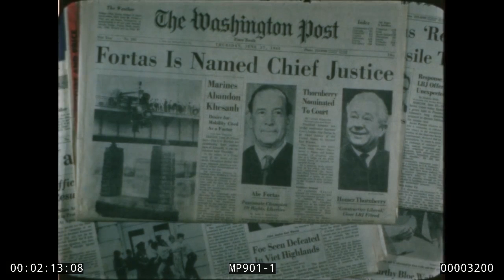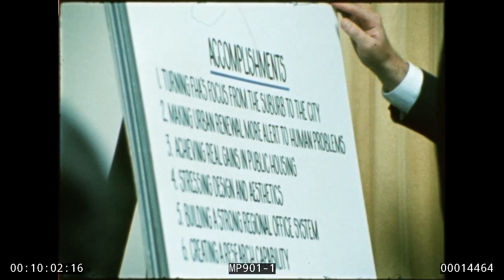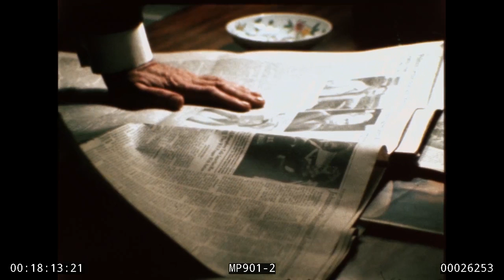The President: October 1968. MP901. (1280x720)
We now have 2K (2048x1556) film scans of some of our 16mm films. This is a 1280x720 MP4 copy of our high resolution scan.

October 1968. MP901. Public domain.

Below is an edited scene list for this film, from the LBJ Library audiovisual archives. We included useful shot descriptions where possible, although most have been cut for length.

Preview of LBJ's Oct. 31, 1968 televised address on halting U.S. bombing in North Vietnam

LBJ withdraws his nomination of Abe Fortas for Chief Justice of the Supreme Court, 10/2/1968

 Domestic legislation passed in October

Act creating Redwood National Park signed, White House East Room, 10/2/1968; Redwood forest montage.

  LBJ speaks at Higher Education, Vocational Education Amendments signing, White House East Room, 10/16/1968

LBJ signs Hazardous Radiation Act, 10/18/1968; Gun Control Act, 10/22/1968; Recap of laws passed in 1968 Congressional session

Cabinet members brief LBJ on status of their Departments, White House Cabinet Room, 10/10/1968.

 State Visitors in October
 LBJ greets President Francois Tombalbaye (Chad), arrival ceremony, White House South Lawn, 10/2/1968

LBJ greets P.M. Keith Holyoake (New Zealand), White House South Lawn; discusses Vietnam situation, White House Oval Office, 10/9/1968

 Lynda Johnson Robb brings her newborn daughter Lucinda Desha Robb to White House, 10/31/1968

LBJ's endorsements for V.P. Hubert Humphrey, Democratic Party
White House South ext.

  LBJ comments on the presidential race at Al Smith dinner, Waldorf Astoria Hotel, New York City, 10/16/1968

 LBJ speaks at West Virginia airport for Democratic Party, 10/26/1968

  LBJ endorses Democratic Party candidates at Dedication of Fishtrap Dam near Pikeville, Kentucky, 10/26/1968

  LBJ appears at All-Americans Council of the Democratic National Committee, Waldorf Astoria Hotel, New York City, 10/27/1968

 Lady Bird Johnson's activities in October
Lady Bird Johnson endorses V.P. Hubert Humphrey for President at Democratic Women's Club of Kentucky, 10/5/1968; appearance on Mike Douglas TV show with Muriel Humphrey

Lady Bird Johnson speaks at Women's National Democratic Club musical fashion show, Sheraton Park Hotel, Washington, DC

 Color still photographs: reception for Future Homemakers of America, 10/18/1968; tea for International Bankers wives 10/3?/1968; National Women Legislators

Lady Bird Johnson holds Restoration Luncheon, 10/15/1968

 LBJ visits former President Harry S Truman in Independence, Missouri, 10/11/1968

LBJ, Luci Johnson Nugent, Lyn Nugent, Harry S Truman at Truman home

Apollo 7 mission: LBJ watches televised coverage of launch in White House Oval Office, speaks with the astronauts on telephone

Vietnam War: Steps leading to October 31 bombing halt

Scenic shots of Washington, DC in autumn

Retrospective footage: history of Vietnam negotiations beginning in March 1968 through October 1968

 LBJ meets with advisors, discuss new peace overtures from North Vietnam, White House Cabinet Room, 10/14/1968

 Joint Chiefs of Staff meeting discussing possible bombing halt, White House Cabinet Room, 10/14/1968

 Luncheon meeting, White House Dining Room, 10/15/1968

 LBJ meets with Gen. William Momyer, White House Cabinet Room, 10/23/1968

 LBJ meets with advisors after Gen. William Momyer meeting, White House Cabinet Room, 10/23/1968

 LBJ speaks on Vietnam talks at press conference, White House Cabinet Room, 10/24/1968 (?)

 LBJ meets with advisors re North Vietnam acceptance of terms for peace conference, White House Cabinet Room, 10/28/1968

 Gen. Creighton Abrams and Presidential advisors meet with LBJ in early morning, White House Cabinet Room, 10/29/1968

LBJ, aides work on drafts of speech into the morning

LBJ reviews final intelligence reports, awards Distinguished Service Medal to Gen. Creighton Abrams (no ceremony), 10/29/1968

LBJ meets with Cabinet (?) in an effort to get South Vietnamese support for peace conference, works on final draft of speech, White House Cabinet Room, 10/30/1968

LBJ briefs Presidential candidates V.P. Hubert Humphrey, Richard Nixon, and George Wallace; Gen. Earle Wheeler informs Pentagon of impending bombing halt

LBJ meets with National Security Council, White House Cabinet Room, 10/31/1968

Lyn Nugent visits LBJ in Oval Office, 10/31/1968

Walt Rostow briefs press on bombing halt, speech content, and background of peace talks, 10/31/1968

LBJ's television address on the bombing halt in North Vietnam, White House Family Theater, 10/31/1968